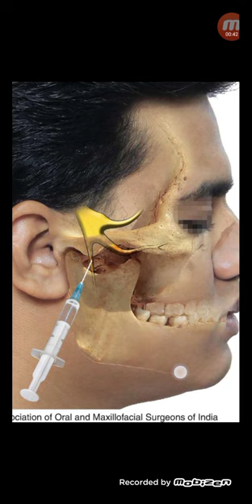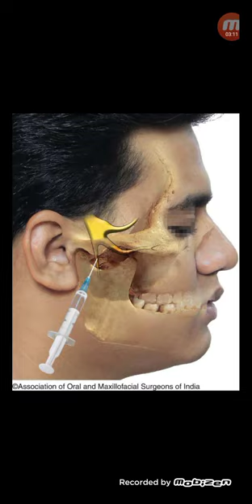দাঁতের কোন কোন চিকিৎসায় ইনজেকশনের দরকার হয়!...